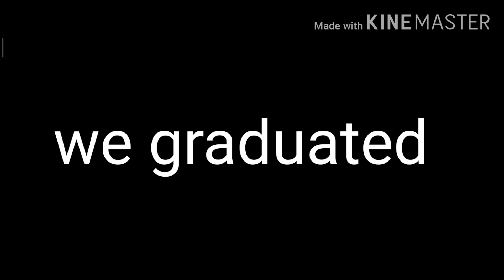my girlfriend is secretly a spy? short and bad storyline 😔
I know this storyline is not good but thanks 👍
for support